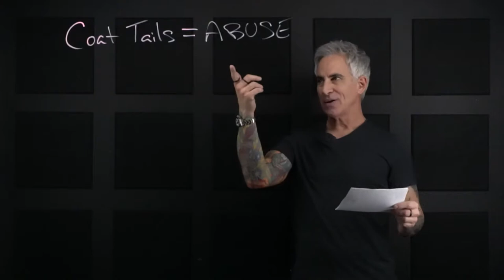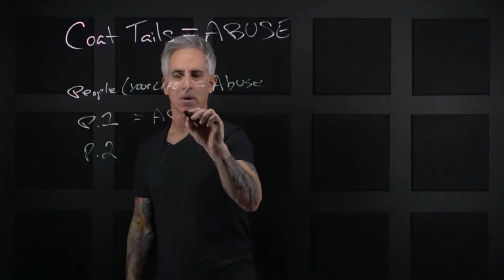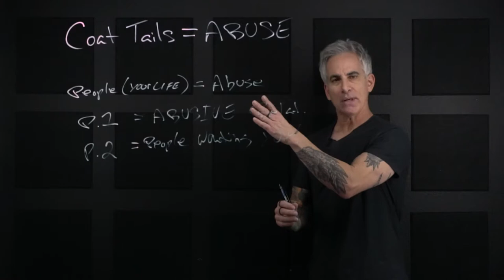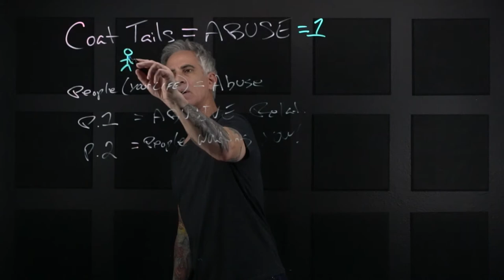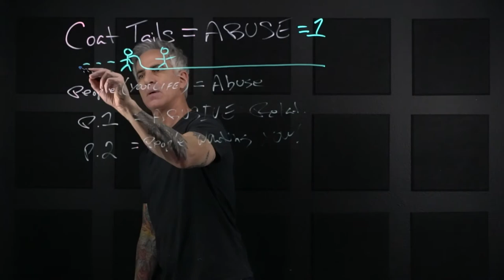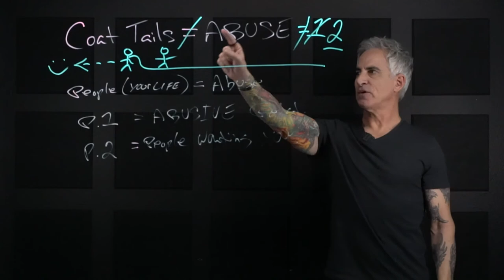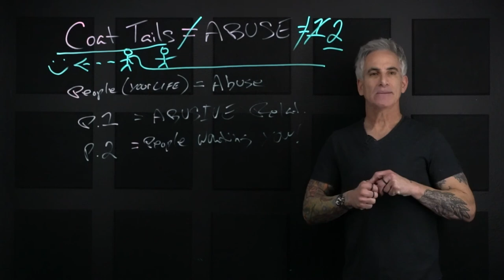Coat Tails and Abuse | Are they one in the same?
When a person follows you, it might feel like dead weight. When someone abuses you, it will fell like hurt. These could never mean the same thing and I hope this video explains the difference. - Marty